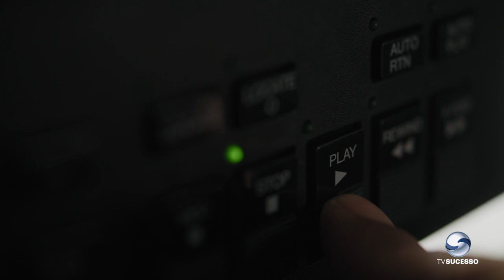Jingle TV Sucesso-Rio verde 7.1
LETRA

Agora a tv banda tem a nossa cara
Energia e alegria dentro da sua casa
A sintonia e canal 7.1
Band mais sucesso agora e top 1

Sintonize a nova onda Band e Sucesso
Tv sucesso, Band e Sucesso

E 7.1
Tv sucesso
Tv sucesso
Band e sucesso
Tv sucesso sua Band em Goiás!